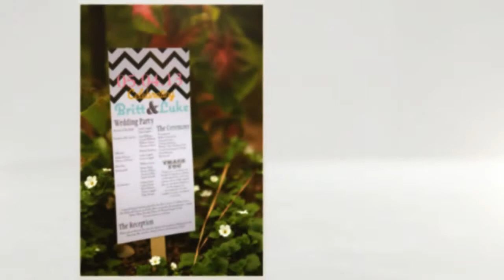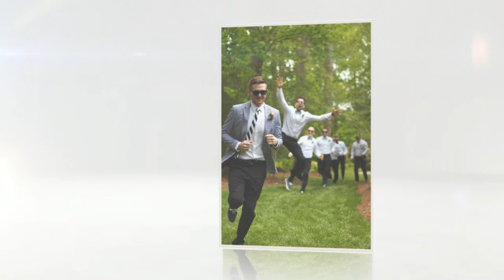Brittany & Lucas Wedding 05.04.13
Made with Animoto.